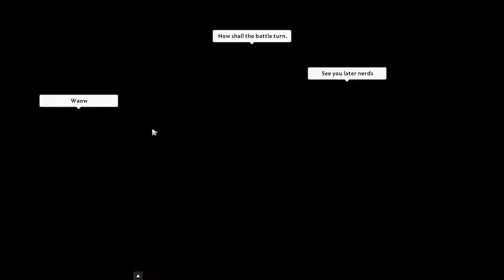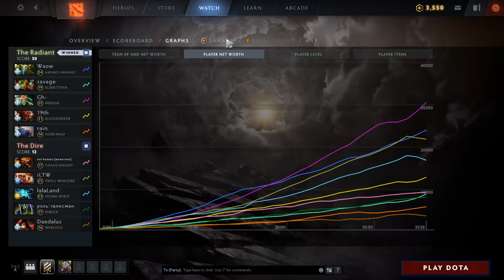Miracle- Medusa vs iLTW Troll Warlord, 33 Chaos Knight - when u have a powerful friend - dota2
0:00 0
8:20 1
9:10 2
17:45 3
18:35 4
19:30 5
21:15 6
21:55 7
22:30 8
24:55~25:40 9
26:35 10
31:05 11
33:00 12
34:20 13
36:20 14
37:20 15